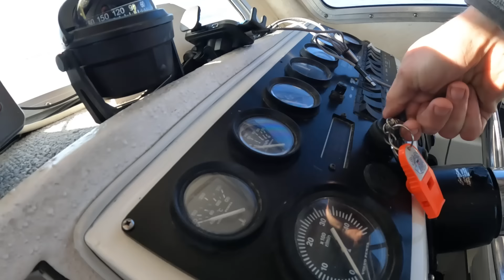3 Days Camping in Alaska & Eating What We Catch - Shrimp, Rock Fishing and Halibut Catch & Cook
We rented a boat and spent 3 days at Sea fishing the deep ocean for rock fish and halibut while trapping shrimp in Alaska. Most delicious catch and cook ever.